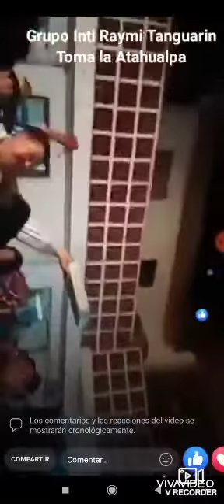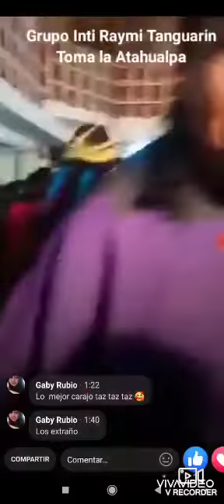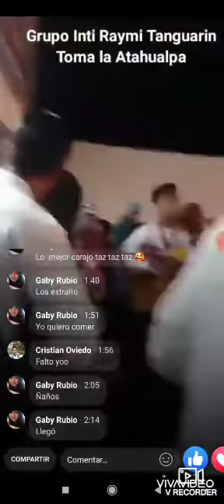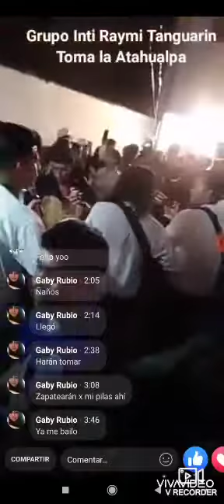INTI RAYMI IBARRA - ZAPATEADAS GRUPO INTI RAYMI TANGUARIN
TAZ TAZ TAZ